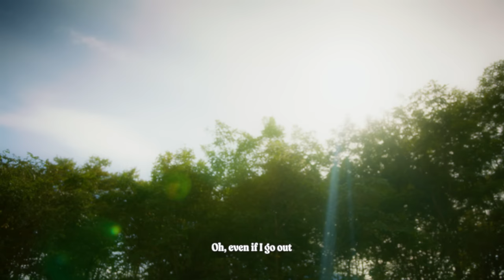[XG VOX #4] RIDE (HINATA)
Performed by HINATA
Original Track: SOLE(쏠) - RIDE (feat. THAMA)